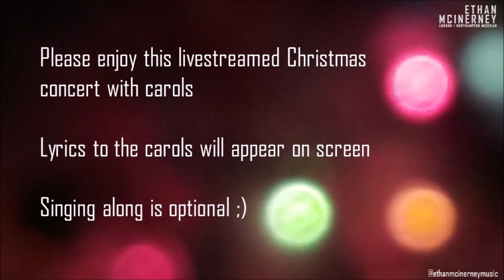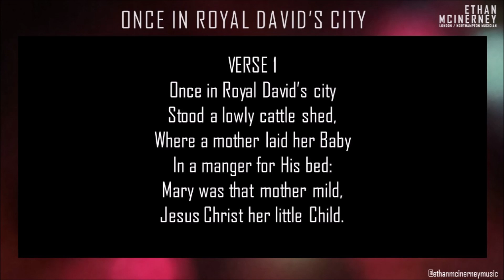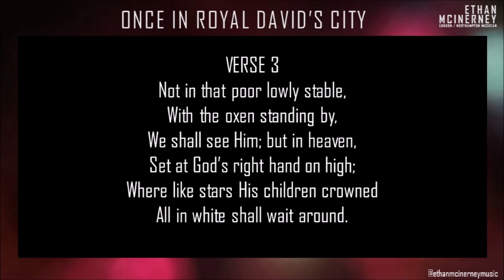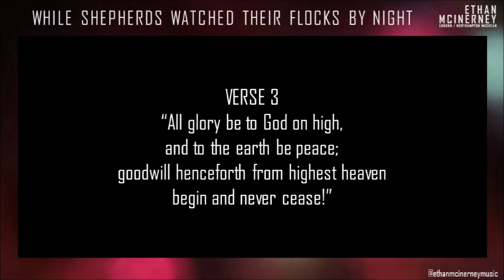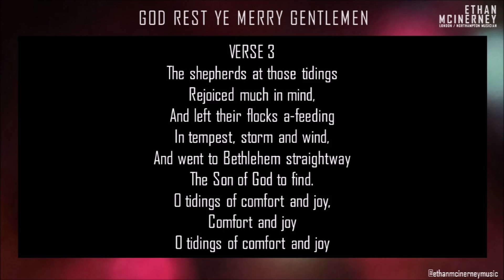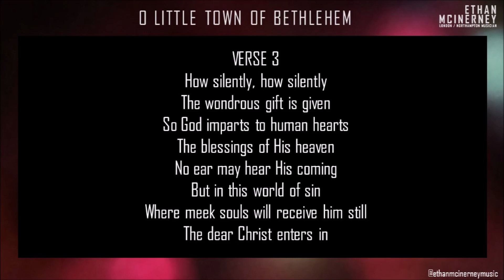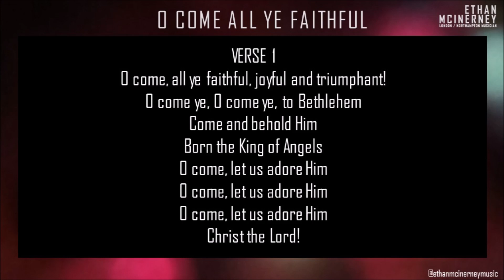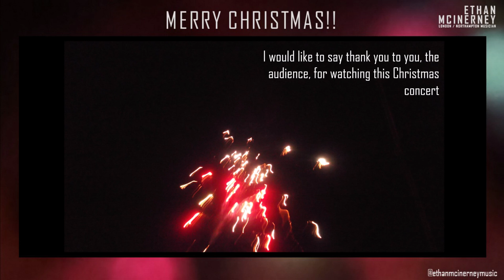VIRTUAL CHRISTMAS CONCERT - CHRISTMAS EVE 2020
ITS ALMOST CHRISTMAS!!

Every year on Christmas Eve I usually go to a nativity and carols event in a local church, however this year with COVID cancelling a lot of plans, I have put together this “Virtual Christmas Concert” to still experience the joy the nativity and carols brings me even though social interactions are limited!

Over the last couple of weeks I have been recording multi-part Christmas carols on the trumpet and have been producing covers of Christmas songs using my mic set-up. I then asked a couple of friends if they wanted to produce a video of some kind and send it in to be used in the concert. Featured in this concert, other than myself, is: Tom Sabey, Jasmine Brown and Natacha Hansen. During the trumpet carols I have put lyrics up on the screen if you want to sing along - If you don’t, sit back and enjoy the next 30 mins!

An exciting concert is ahead!!

I’m really proud of what has been created and am excited to FINALLY share this project with you!

Enjoy and have a lovely rest of Christmas Eve and Christmas Day! 😊